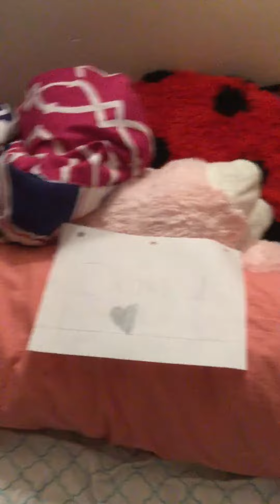ATTENTION☺️😁❤️😂Announcement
I hope I reach 1,000,000 sub .You guys are everything I need ❤️😘Plzz support and hit the sub button I ❤️😘 u all